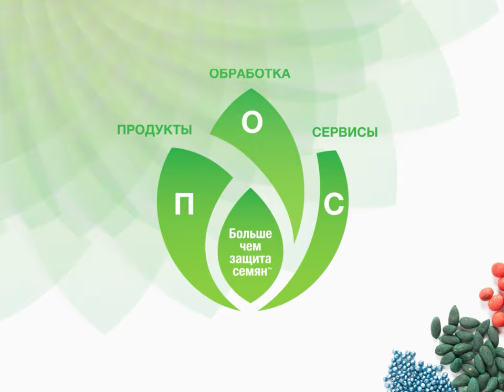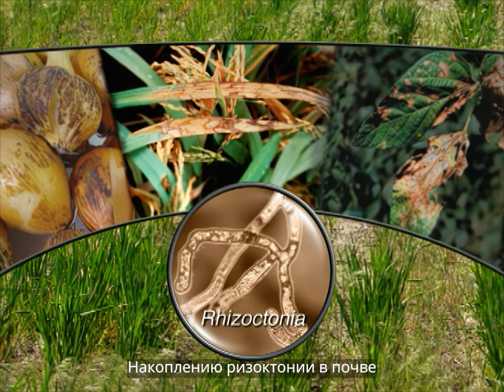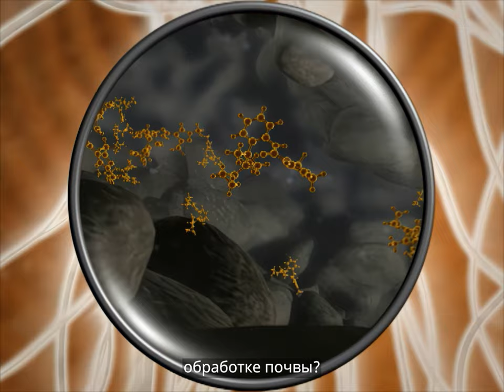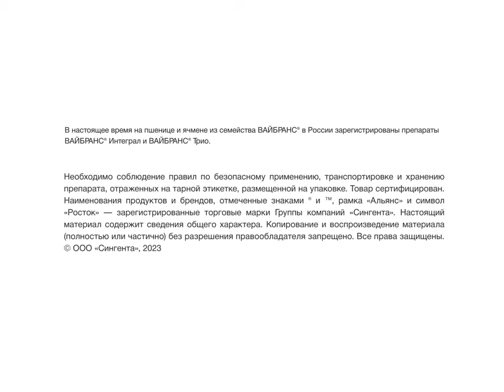Как работает ВАЙБРАНС®?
Критически важными моментами для формирования будущего урожая являются закладка здоровой и мощной корневой системы сельскохозяйственной культуры, а также надежная и качественная защита от патогенов.

Седаксан – действующее вещество препаратов для защиты семян линейки ВАЙБРАНС® с уникальным механизмом действия против возбудителей болезней. Но как именно работает седаксан и почему его эффективность так высоко ценят аграрии Российской Федерации? Рассмотрим в видео.